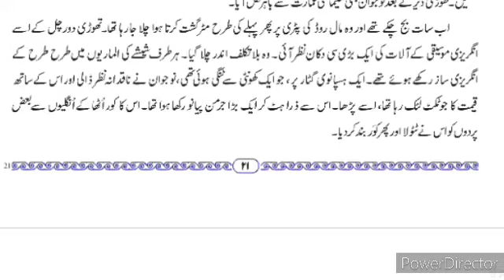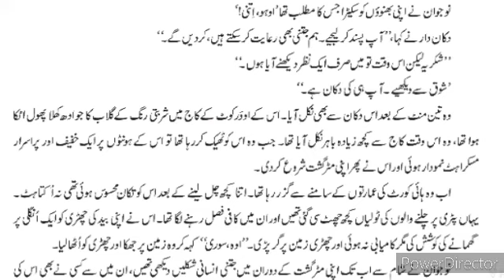11th Urdu 4 اوور کوٹ Part -2 Urdu Medium State Board Maharashtra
11th class urdu Ch 4 overcoat New Syllabus State Board Maharashtra URDU

11thUrdu overcoat New Syllabus State Board Ch 1 Taj ul malook ka gul e bakawali ki sarzameen aana